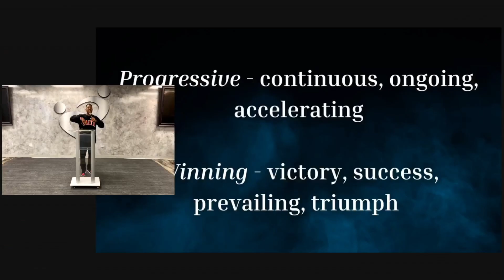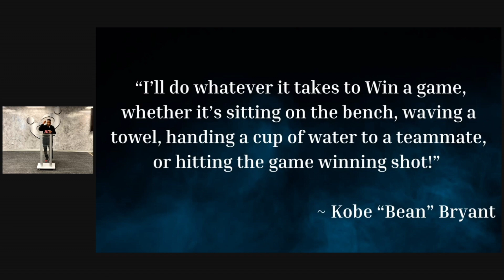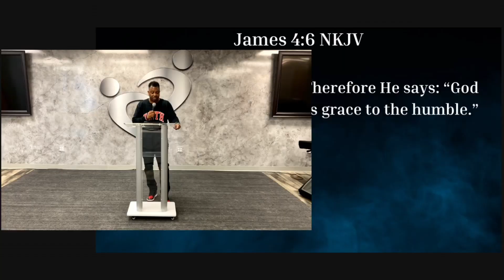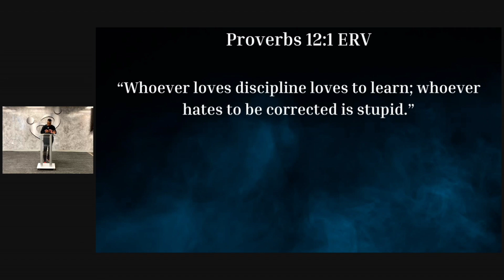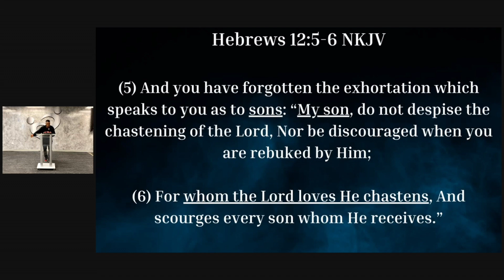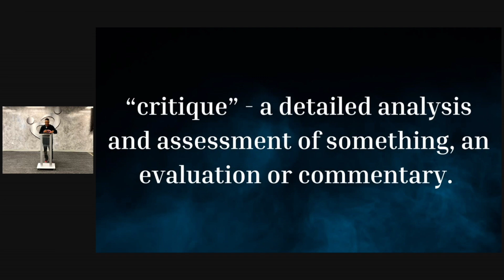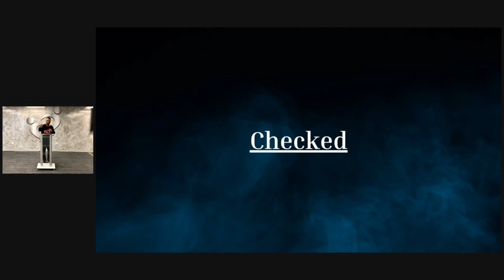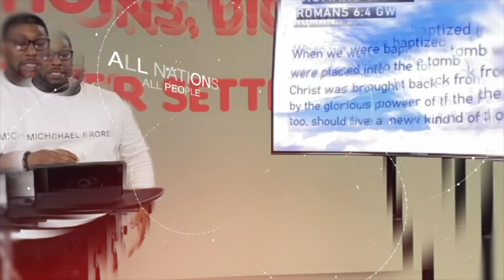The Tragedy Of Being Uncoachable with Pastor Warren McKnight of Love Kingdom Fellowship Church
Welcome to G2G Ministries‼️‼️‼️

The Tragedy Of Being Uncoachable | Join us with Guest Pastor Warren McKnight of Love Kingdom Fellowship Church

Join us LIVE right here with Apostle Harold G Allaway and Prophetess Atoya Allaway